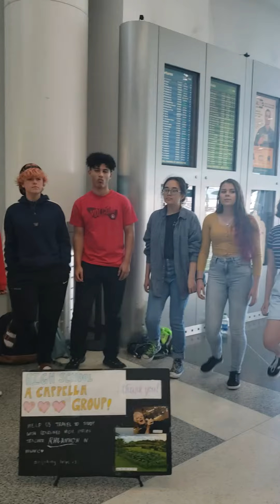Please donate to their cause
Please help this group get to the moon and stars